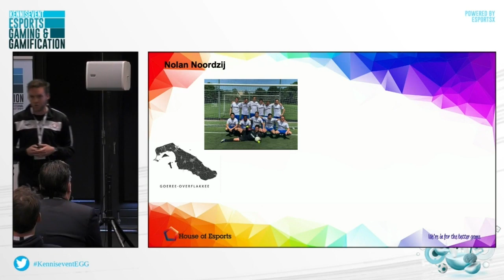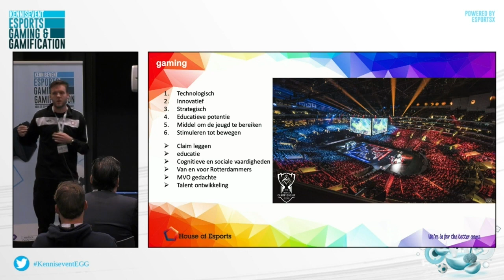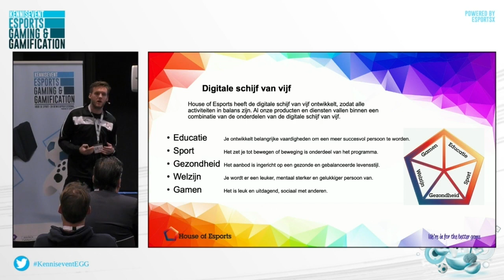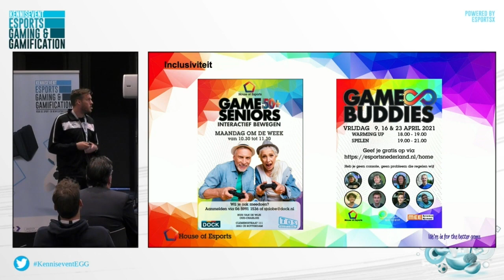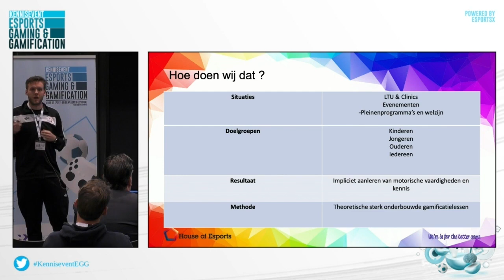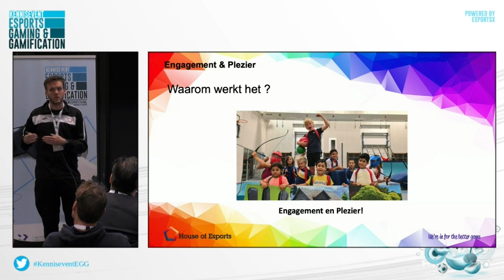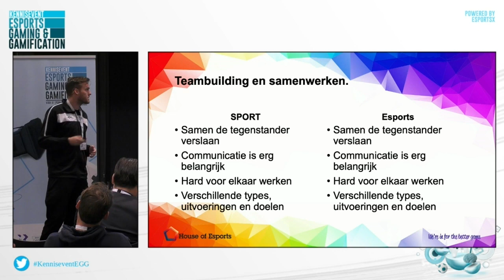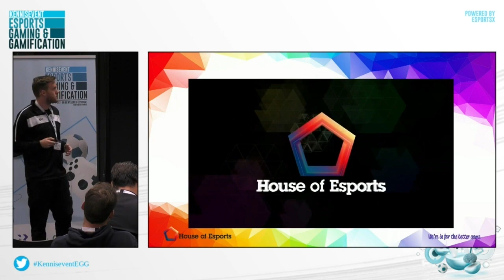Kennisevent EGG 2021 | Buutsportcoach: bewegen door EGG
Op 12 oktober 2021 vond op Sportcentrum Papendal het eerste Kennisevent Esports, Gaming en Gamification (EGG) plaats voor de sport- en beweegprofessional. Ruim 250 professionals lieten zich informeren en inspireren over EGG.